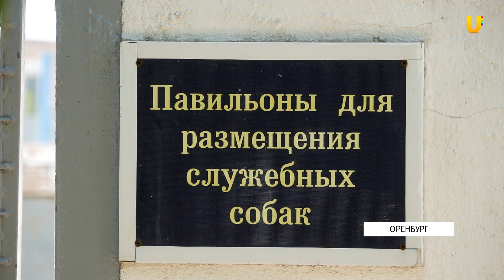UTV. Оренбургские кинологи рассказали, как немецкие овчарки задерживают преступников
Кинологической службе ФСИН 111 лет.